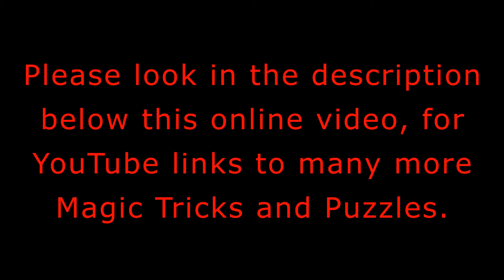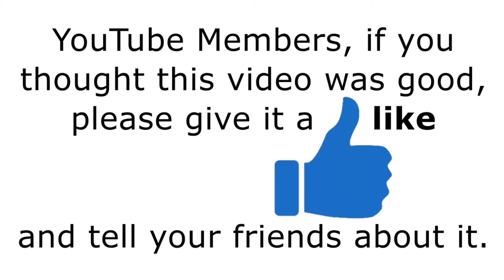Trevor's Magic Shapes Puzzle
Trevor's Magic Shapes Puzzle is a 1080p video, my 18th Magic Trick in the series Trevor's Magic Something Something. Like all my YouTube videos it is best viewed on a large screen. YouTube links to all my other Magic Tricks and Matchstick Puzzles - with solutions, are listed below.
(Plus for those who like Matchstick Puzzles)